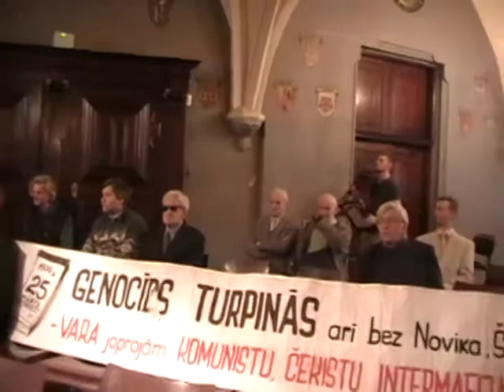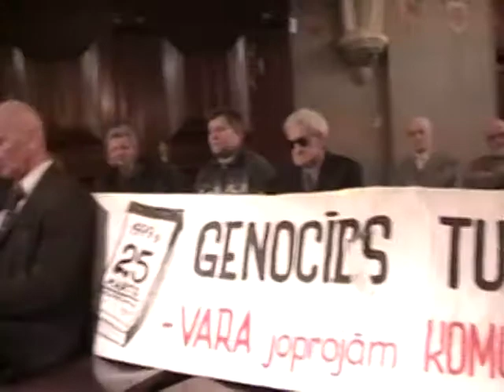Pilsoņu Kongresa 25 g. jubilejas diskusija. 9/13